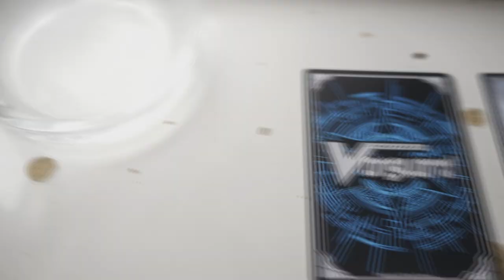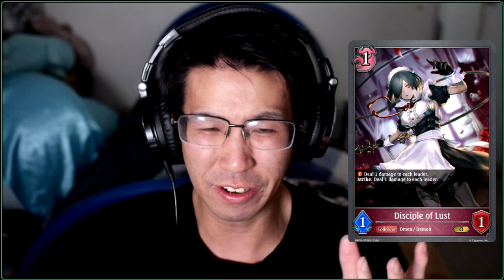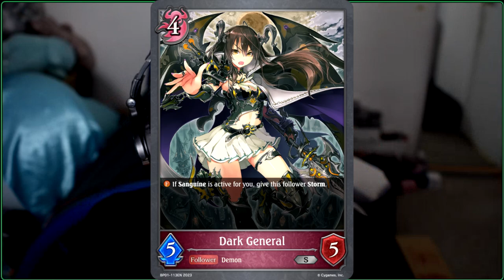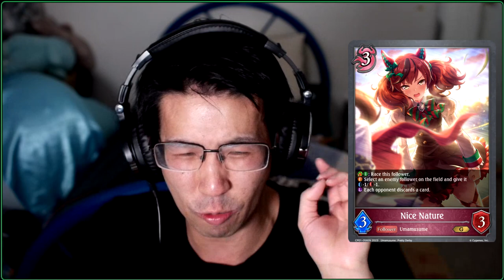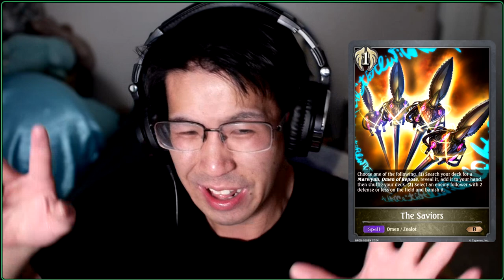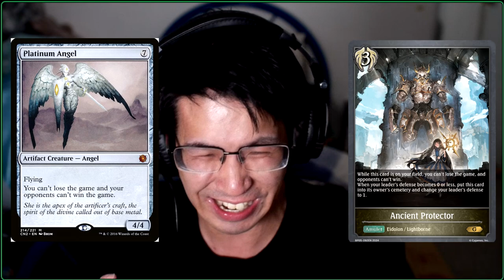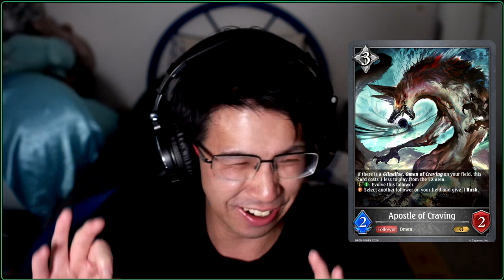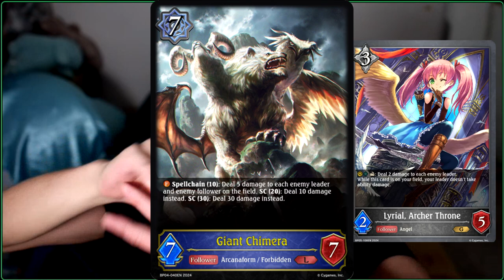Shadowverse: Evolve BP05 Omens Eternal - Winners & Losers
BP05: Omens Eternal releases tomorrow for Shadowverse: Evolve! Let's go over who won and who lost out with this new expansion!

0:00 Start
1:15 Winner #1
7:47 Winner #2
16:10 Winner #3
24:28 The Sole Loser
27:37 Key Observations
35:31 Closing Thoughts
40:45 Content Preview
41:05 Closing & Acknowledgements